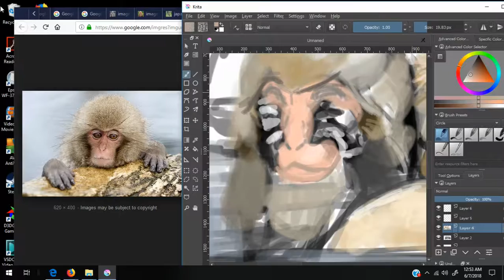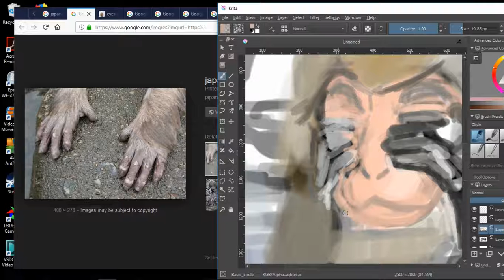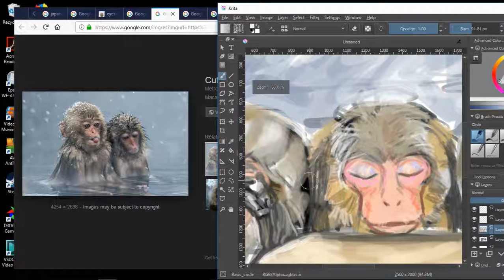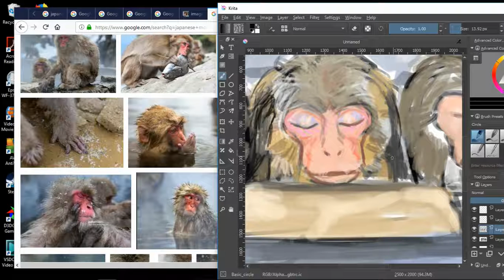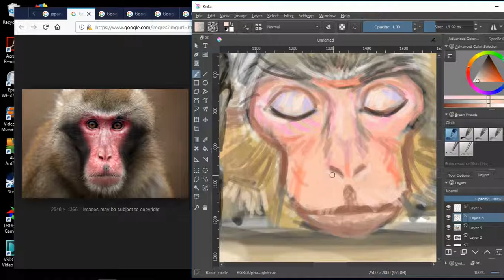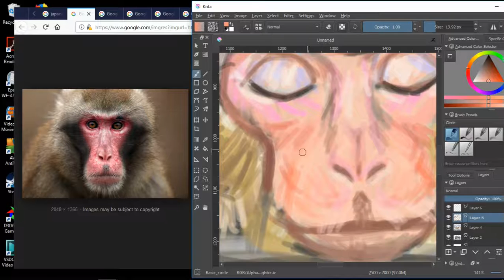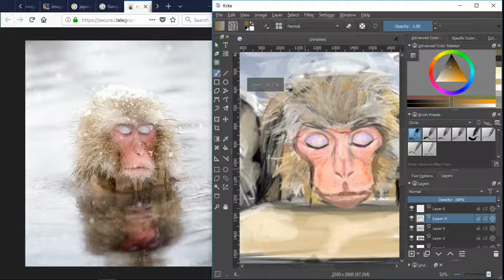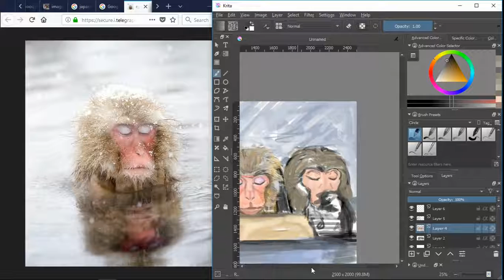Painting The Three Monkeys (Krita)_Part 2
Hey! Hi! I am painting the three monkeys!
They're called Japanese macaque ...
It took me around 5 hours and 12 minutes.